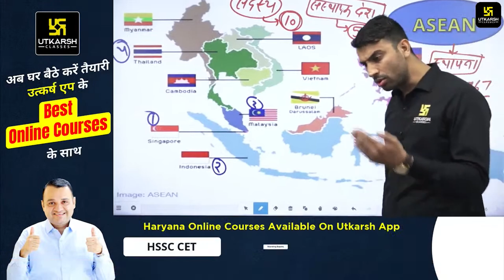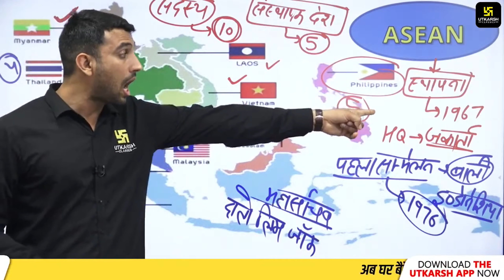ASEAN | Know All About ASEAN | Complete Detail Of Asean | ASEAN & India Relations | Vinod Sir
इस विडियो में विनोद सर आपको ASEAN संस्थान के बारे में पूरा विवरण देंगे | इस विडियो को अपने सभी साथियो के साथ शेयर कीजिये ताकि उन्हें भी इस विडियो का लाभ मिले | इस विडियो को अंत तक ज़रूर देखे क्योंकि ये आपकी सभी आगामी परीक्षाओं के लिए महत्वपूर्ण सिद्ध होगा |